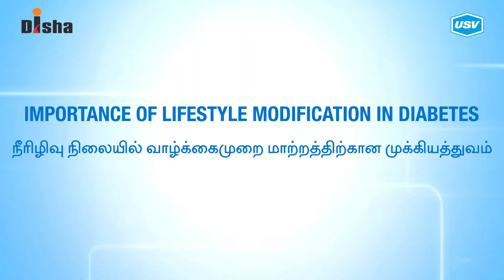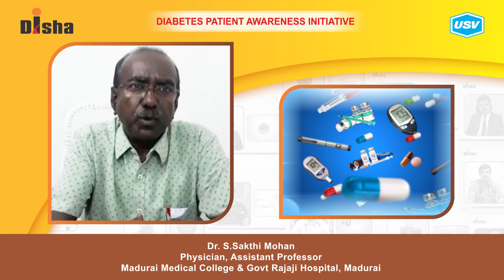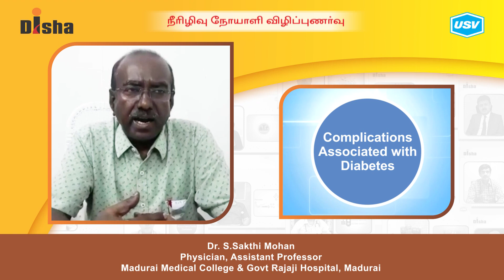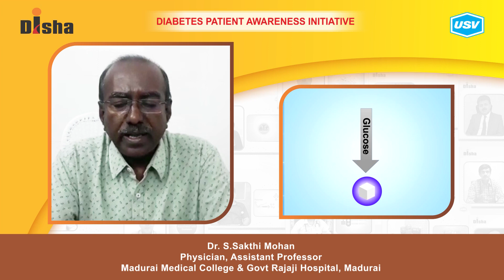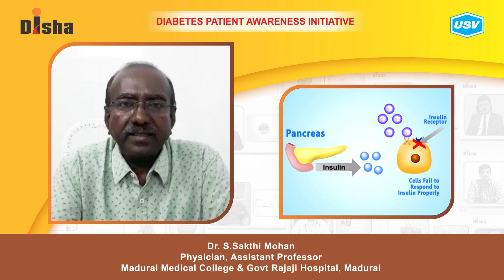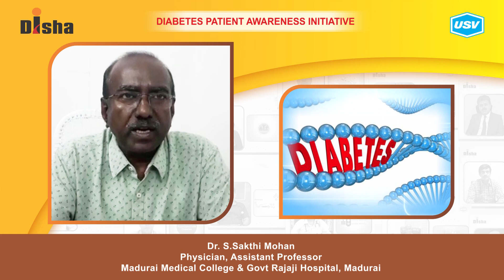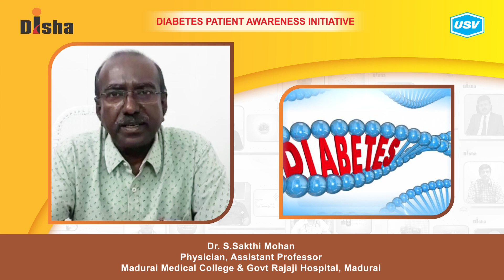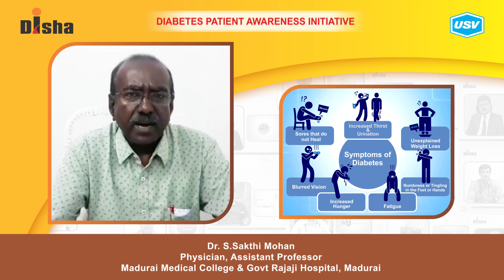Dr. S.Sakthi Mohan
Diabetes is one of the most dangerous and rapidly growing diseases in India. Dr. S.Sakthi Mohan, a leading Diabetologist explains about the following aspects of Diabetes in this video. Please watch and share!
Dietary modification in Diabetes. 4:27
Genetics & Diabetes: Reducing the Risk. 5:46